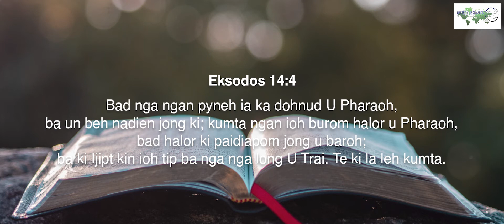Ka jingeh dohnud hapdeng ki jingeh I Aldrinstar Lapang I UCF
Ka jingeh dohnud ka ialamlynti sha ka jingbabe ka bym lah shuh ban pynbha, hynrei ka jingshakri bad jingaiti ialade ha u Blei kan pyllait sha shiliang..